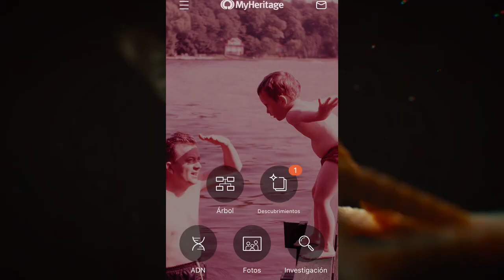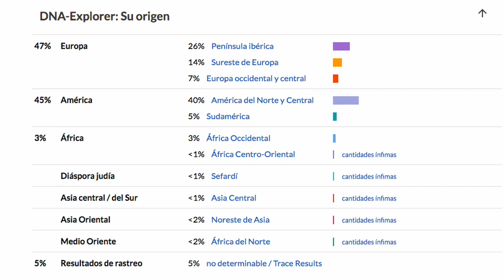TUTORIAL 1. Como tomar la muestra y enviar un kit de ADN en México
Hola amigos muchas gracias por su comentarios, en esta ocasión te presento  el primer tutorial con una base de mi propio testimonio con la experiencia myheritage, los kit de genealogía pueden ser muy útiles para distintos fines , una de los beneficios que menciono en este video es por ejemplo cuando obtienes información de tus genes para transgeneracional y o biodescodificacion. En otras cápsulas te estaré presentando mas información acerca de como descargar tu archivo RAW y saber investigar mas sobre ti mismo.

También te invitamos a agregarte a nuestro grupo de WhatsApp y puedas disfrutar de las grabaciones en vivo y en directo.

Leuksophia Internacional y Wicca Veracruz Sitio Oficial